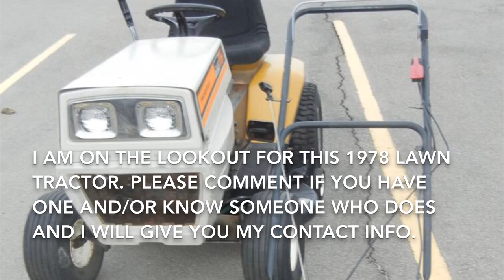Montgomery Wards 1978 Garden Tractor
1978 11hp Montgomery Wards Garden tractor. 42" deck. A few pictures and short clips of it running and mowing. MTD made for wards.